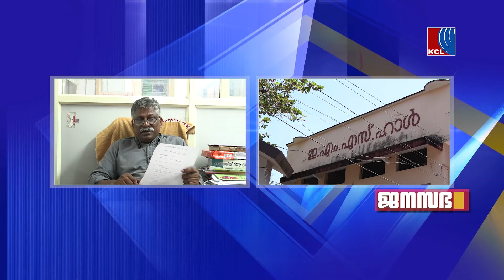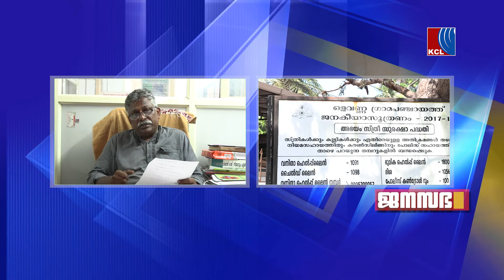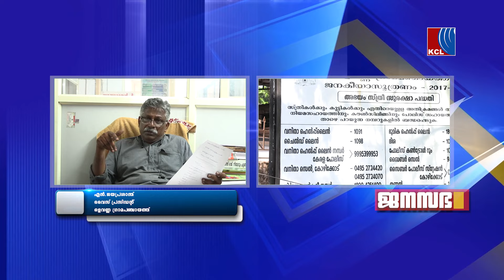ജനസഭ - ഒളവണ്ണ ഗ്രാമപഞ്ചായത്ത് വൈസ് പ്രസിഡൻറ് എൻ.ജയപ്രശാന്ത്